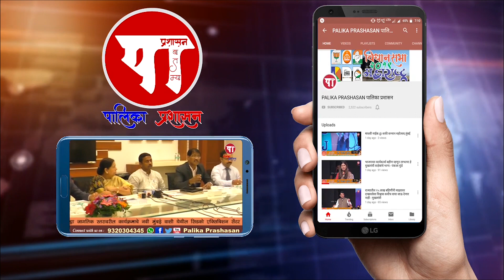मा. नगरसेविका फशीबाई भगत यांच्या मागणीनुसार वाशीगावात ५९१ नागरिकांचे करोना स्क्रिनिंग शिबीर संपन्न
As per the demand of former corporator Fashibai Bhagat, corona screening camp of 591 citizens was held in Vashigaon.